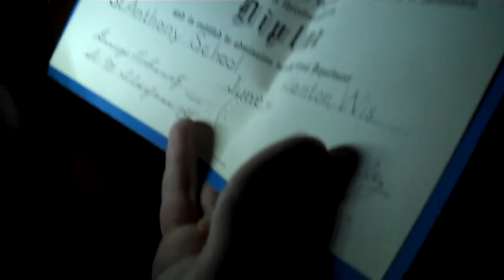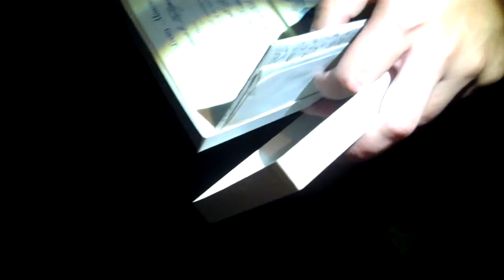Urban Exploration Archives: The Allenton Farmhouse - Part 1 - ABANDONED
Footage taken (Friday) September 13th, 2013.
This footage is completely unedited, raw files from the crew of Birdhouse Entertainment, back when we obsessed over the idea of abandoned locations. Some of the locations we discovered in our local area, made their way into "Magnum Opus" videos!

Awful camerawork, courtesy of Kai Bakken. Enjoy!